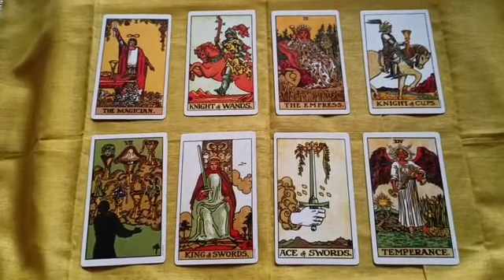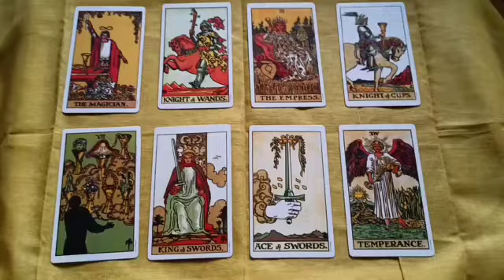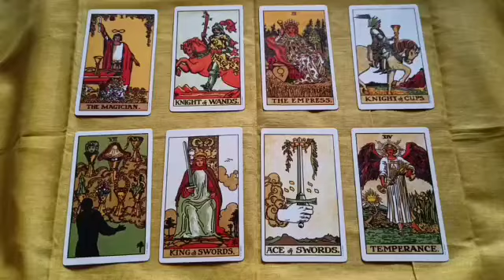Difficulty in accepting yourself Blessings will inflow once you understand this tarot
•Personal Tarot Readings - टैरोट रीडिंग
• Hawan Bookings - हवन बुकिंग
• Rudraksha Mala Jap - रुद्राक्ष माला जप
• 108 Hanuman Chalisa -108हनुमान चालीसा
• 108 Bajrang Baan -108बजरंग बाण
etc. आदि